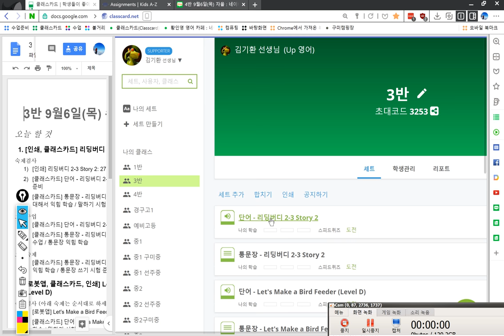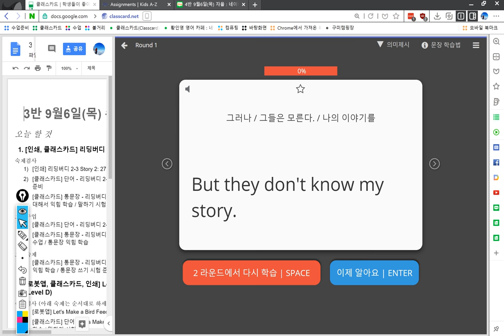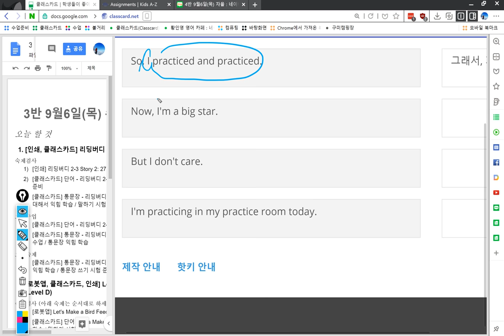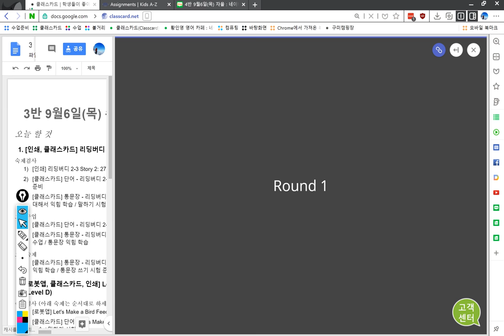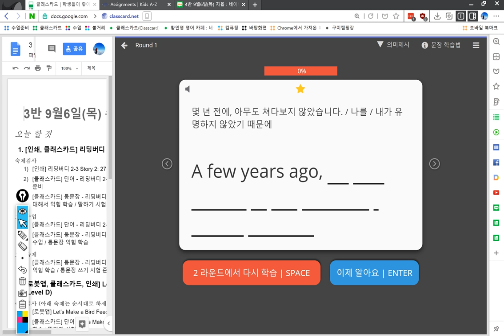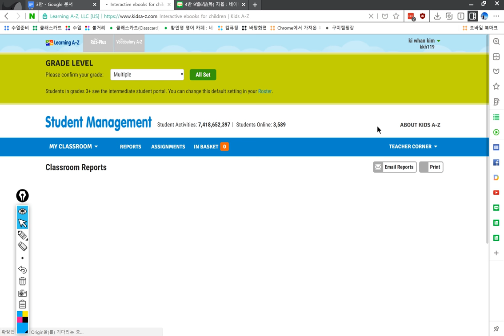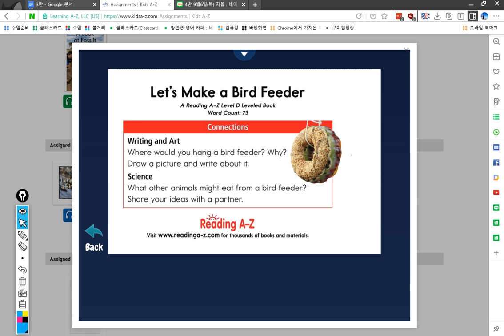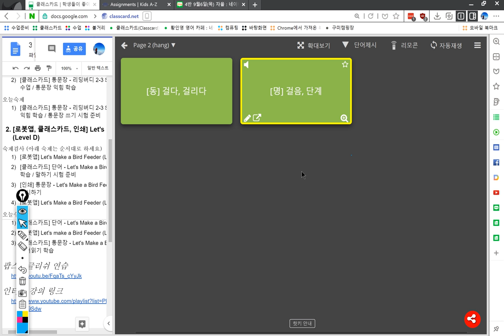3반 2018 09 06